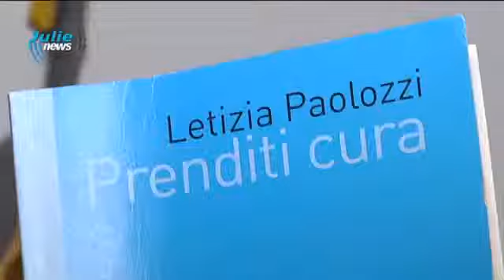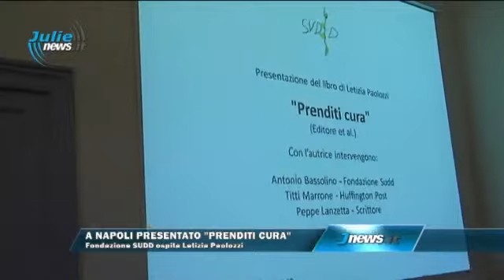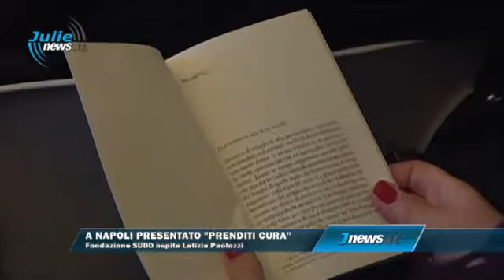a napoli presentato prenditi cura